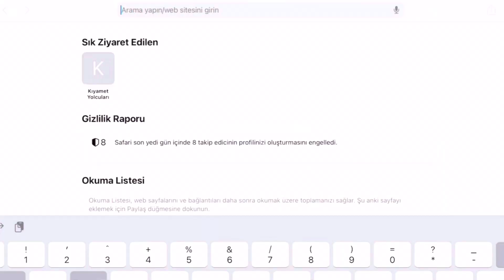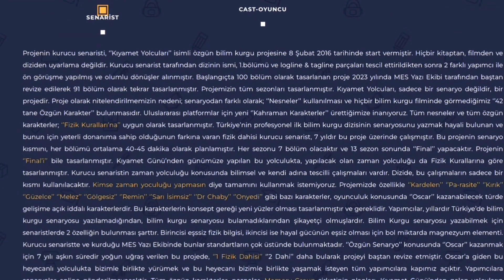Büyülü Bebek Kıyamet Yolcusu Mu?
Türkiyenin bilimsel ve profesyonel ilk bilim kurgu dizisi Kıyamet Yolcuları.. çok yakında dijital platformda yayında olacak..
Aşağıdaki linklere tıklayarak telegram kanalımıza katılabilir ve gelişmeleri ordan takip edebilirsiniz. Ayrıca Büyülü Bebek in de rol alacağı KIYAMET YOLCULARI adlı bilim kurgu dizisinde sizlerde rol alabilirsiniz. Yapmanız gereken Web sitesine tıklayıp ordaki OYUNCU OLMAK İSTİYORUM formunu doldurmak.

Web sitemiz..